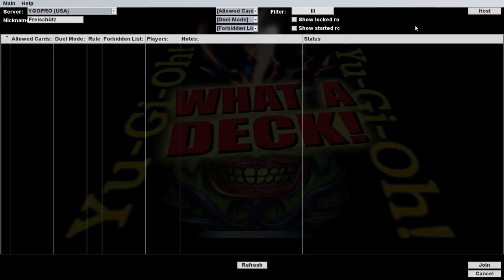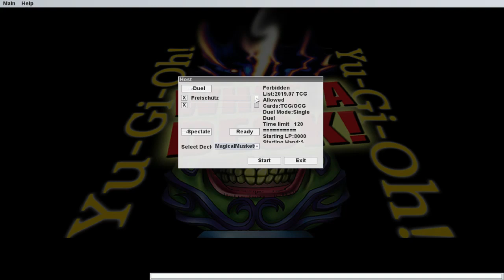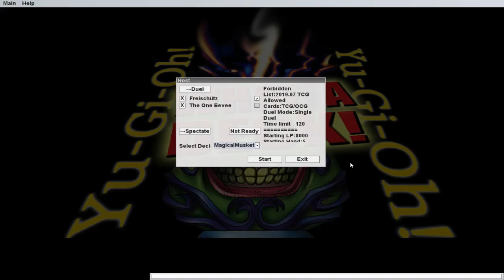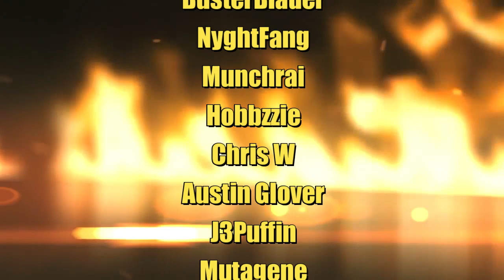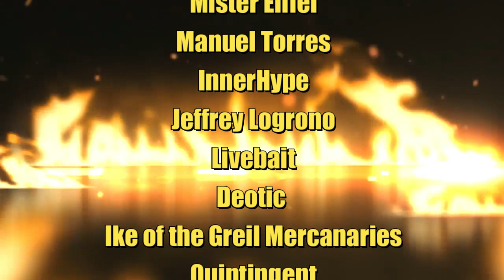MAGICAL MUSKET CONTROL - What a Deck! - feat. Bootleg Drew!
Hardleg plays Magical Musket Control, a fairly standard Magical Musket deck that makes use of the new link monster, Magical Musketeer Max, who completes the archetype and makes some of it's less powerful cards far more playable.

Welcome to What a Deck, a weekly show where Hardleg Joe plays rogue, troll, or otherwise unusual Yu-Gi-Oh decks against strangers on YGOPro.